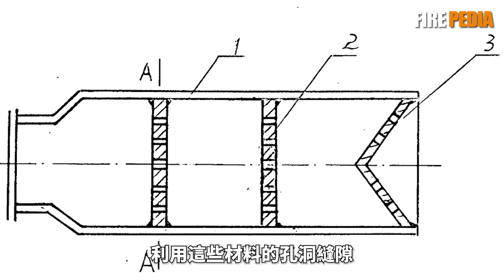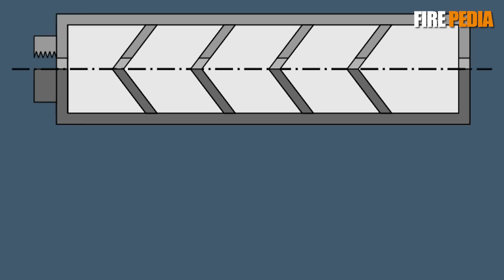槍械消音器，天才設計，抑制槍口噪音！消音器工作原理，打破消音器謠言！解析消音器實際作戰優勢，消音器大升級！| 槍口制退器 | 機槍 | MP5 | 火力君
視頻素材來源於網路！隔著枕頭、棉被開槍真的可以降低噪音嗎？消音器是如何降低槍械噪音的？
The video material comes from the internet! Can shooting through a pillow or blanket really reduce noise? How does a silencer reduce firearm noise?